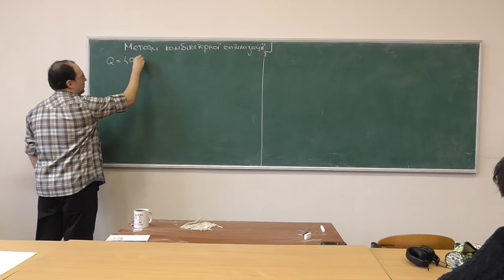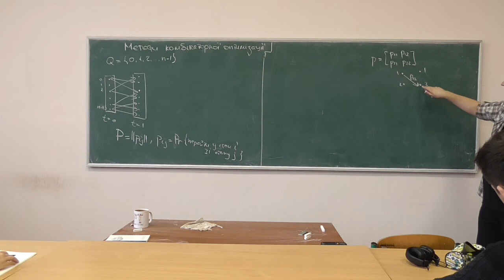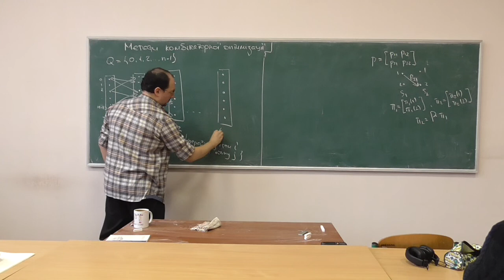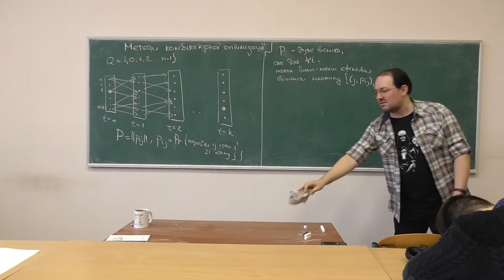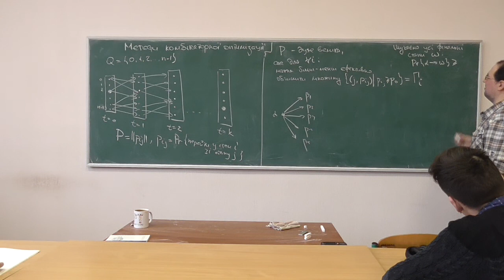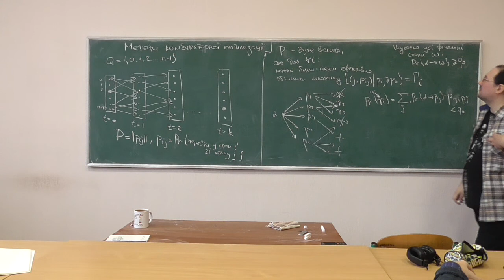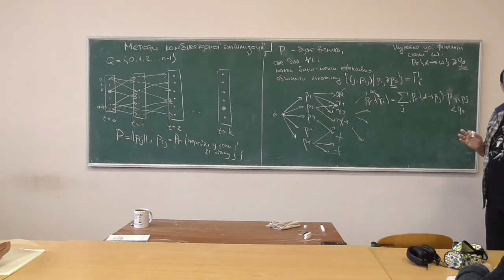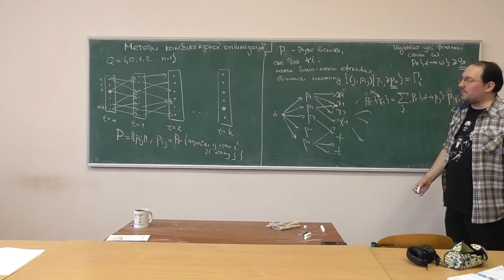Основи аналізу алгоритмів, лекція 13-2: методи комбінаторної оптимізації - метод гілок та границь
Розглянуто такі питання:
-- приклад: задача пошуку станів марківського ланцюга із максимальною імовірністю переходу;
-- умови використання методу гілок та границь.